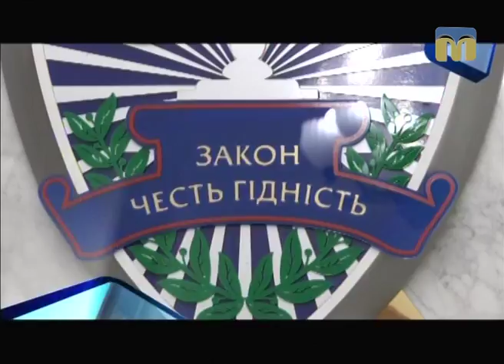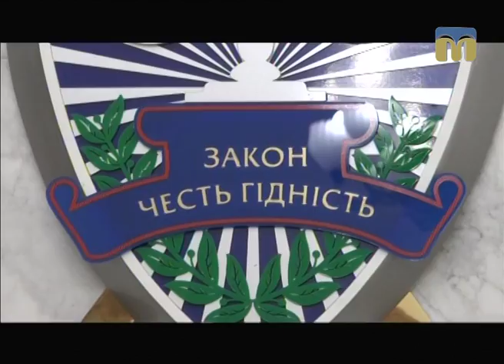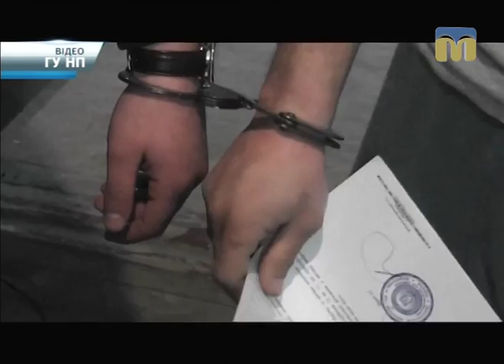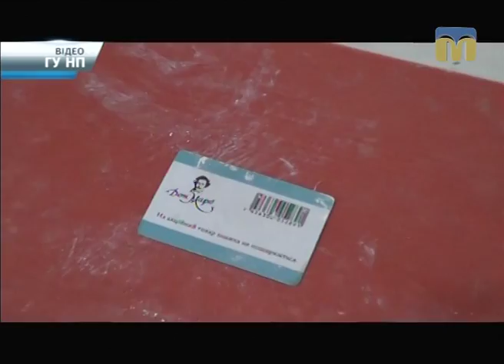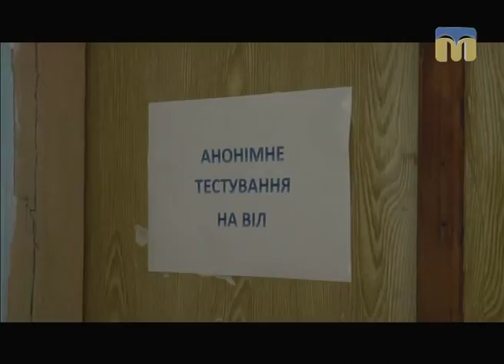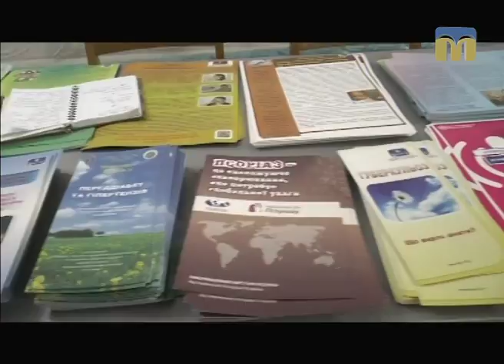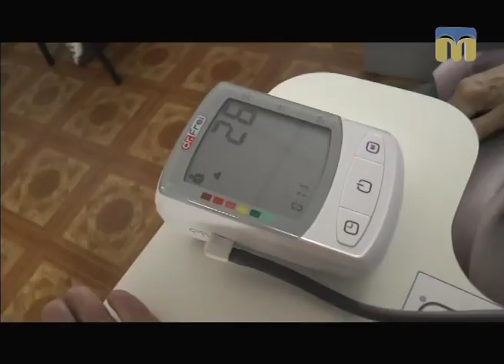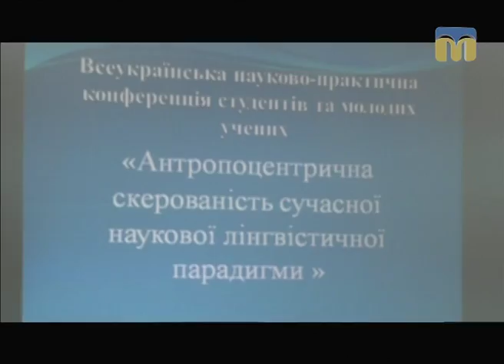Телевізійні новини Миколаївщини – 7.04.2017